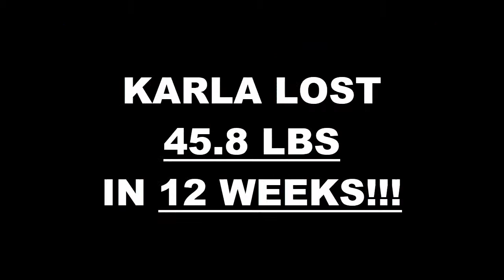West Covina Fitness 12 Week Challenge Results -Karla L.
We will now check the result of Karla's 12 week weight loss challenge!